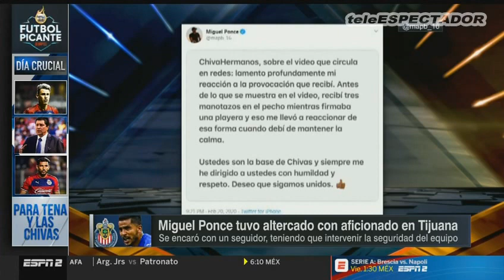¿Hay problemas de disciplina en Chivas? - Futbol Picante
teleESPECTADOR

FUTBOL PICANTE
¿Hay problemas de disciplina en Chivas?
02.21.20